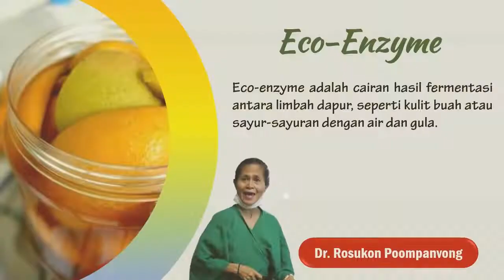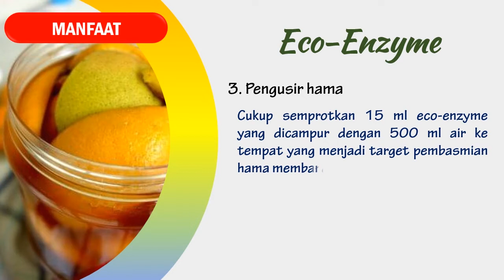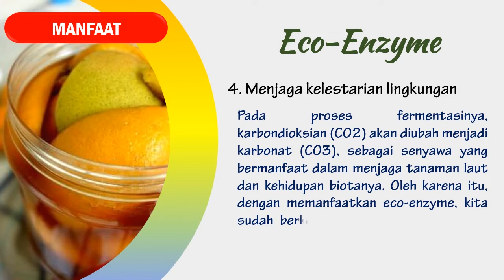MENYIRAM TANAMAN DENGAN ECOENZIM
Halo sahabat semua, pada video sebelumnya kita telah membuat "Eco Enzyme". Nah untuk kesempatan kali ini kita akan menggunakan ecoenzim yg sudah kita panen untuk menyiram tanaman. Yuk kita menyiram tanaman dengan ecoenzim.